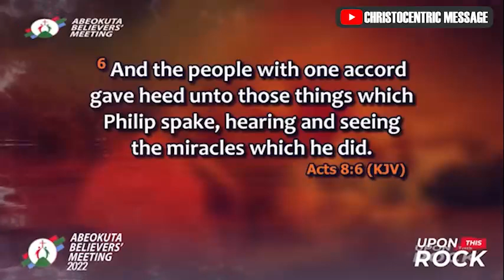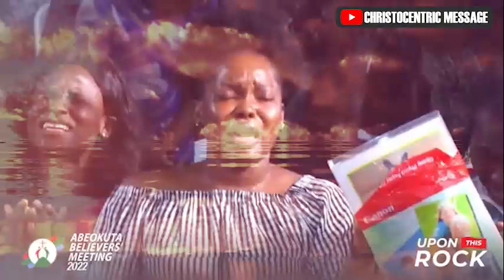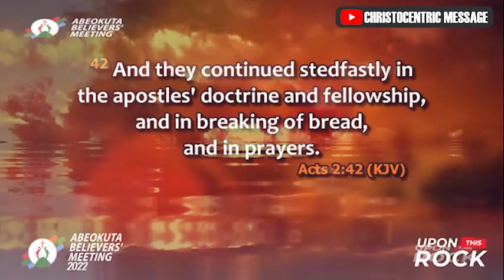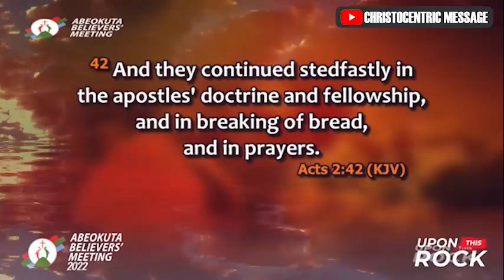PROPHETIC ENCOUNTER AND DELIVERANCE SERVICE || UPON THIS ROCK - APOSTLE JOSHUA SELMAN ABM22